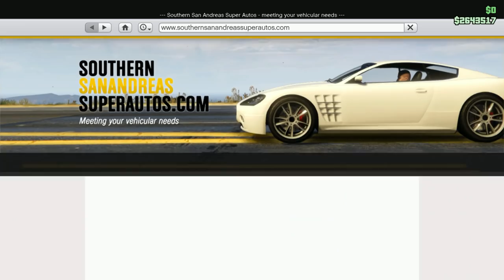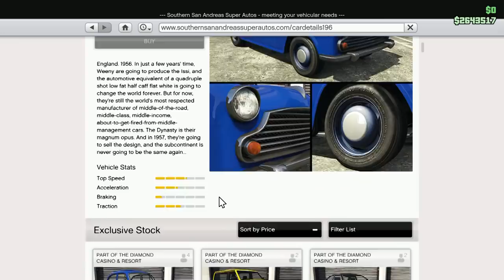GTA Online #25 - ไปขับแท็กซี่กัน Weeny Dynasty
ย้อนยุค Look 50s ช่วงที่รถยนต์นั้นเป็นที่ยอมรับและโด่งดันมากๆในแบรนต่างๆก็แข่งกันพัฒนารถรุ่นใหม่ๆออกมาให้ได้ขับกีนและรถของเราในวันนี้จะเป็นอย่างไรนั้น Enjoy!!

ฝากท่านผู้ชมทุกท่านที่ถูกใจหรือชอบอย่าลืมกด Subscribe เพื่อ Support ช่องเล็กๆของเราให้เติบโตด้วยนะครับ~
กด "กระดิ่ง" เพื่อติดตามคลิปใหม่ๆ
กด Like ถ้าหากถ้าชอบ
กด Share เพื่อแบ่งปันคลิปสนุกๆของเราด้วยนะครับ
สนับสนุนหรือโดเนทได้ที่ True Wallet 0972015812 (โปรไฟล์หน้าจิ้งจอก)